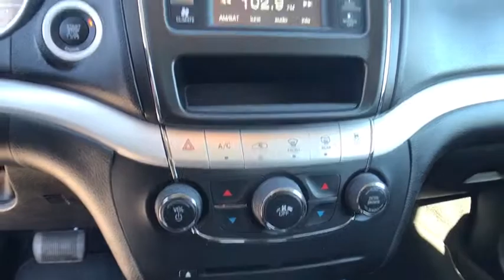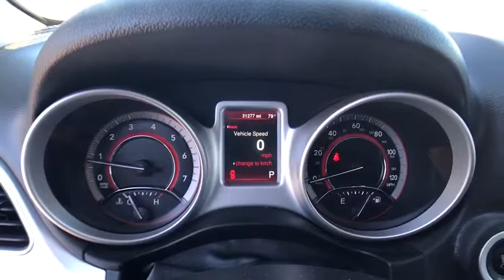2016 Dodge Journey Carson City, Dayton, Reno, Lake Tahoe, Carson valley, Northern Nevada, NV CP7163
for more info on this vehicle!

Reno Dodge
700 Kietzke Ln